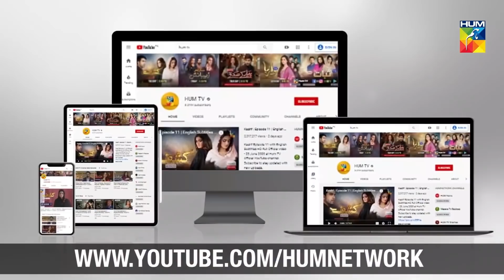Dobara Aisi Baat Nahi Sunoongi Mein | Sabaat | Best Moment | HUM TV | Drama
Sabaat | Dobara Aisi Baat Nahi Sunoongi Mein

Sabaat Digitally Presented by MASTERPAINTS

Digitally Powered by DaldaCookingOil

Starring:
Mawra Hussain, Osman Mukhtar, Ameer Gilani, Sarah Khan, Seemi Raheel, Syed Muhammad Ahmed, Jahanzeb, Abbas Ashraf Awan, Jaweria Kamran, Leyla Zuberi, Moazzam Ali Khan

Directed By:
Shehzad Kashmiri

Written By:
Kashif Anwar